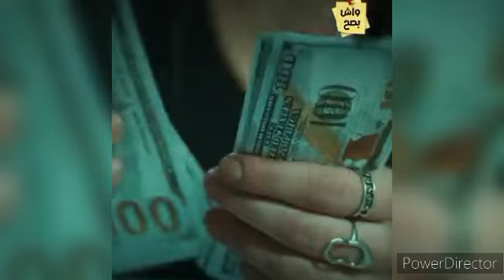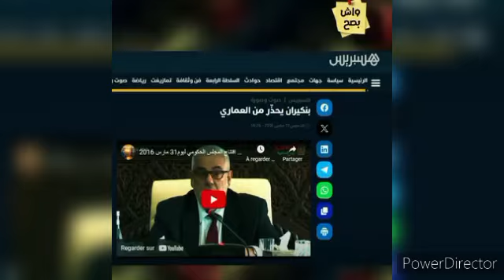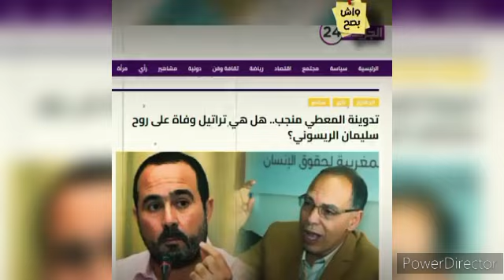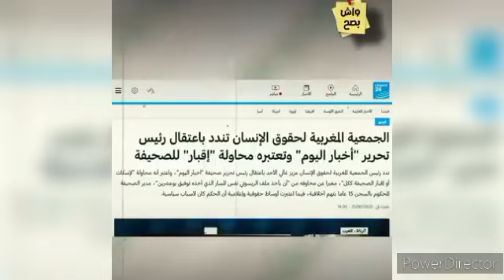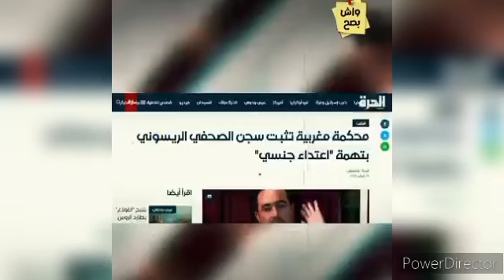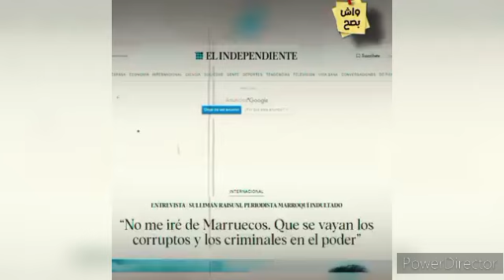🚨لبنى الجود تفضح سليمان الريسوني وتكشف المستور.. 🔥الاغـ.ـتصـ.ـاب والعفو الملكي ⛔الإضراب عن الطعام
تتحدث لبنى لجود تفضح سليمان الريسوني خاصة فيما يتعلق بمسيرة ولد زروال وعلاقته بمصر وليبيا ثم الاضراب عن الطعام والعفو الملكي اليوم لبنى لجود تكشف المستور في قضية سليمان الريسوني وعلاقته بالشاب آدم والعدالة والتنمية حزب عبد الاله بنكيران